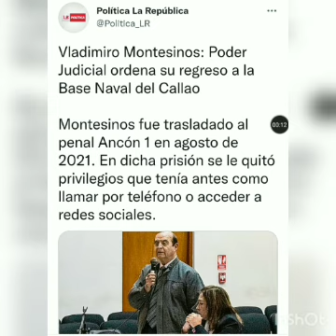PEDRO CASTILLO PLAN MAFIOSO A LA VISTA KEIKO FUJIMORI PREPARA EL GOLPE DE ESTADO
Tomás Franco analiza las noticias de política y actualidad del Perú.